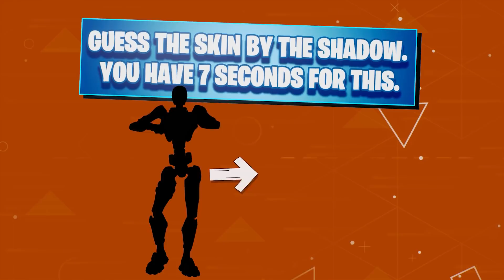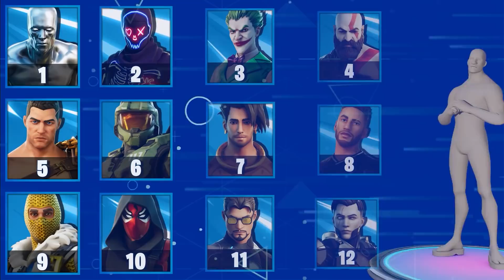FORTNITE CHALLENGE PART #7 - GUESS WHICH TWO SKINS ARE MIXED.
Round 1: Guess what two Fortnite skins are mixed part 1.
Round 2: Guess the Skin by 8-bit silhouette part 3.
Round 3: Guess the Skin by the shadow/silhouette 4.
Round 4: Guess the Dance by reversed music 5.
Round 5:  Guess the skin by the IDLE pose 6.

In this video, you will see the new skin of Toon Meowscles and fishstick.